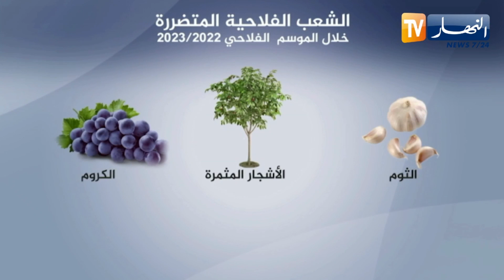فلاحة: تقارير مفصلة تكشف وضعية المحاصيل.. جنود الغذاء يطلقون صافرات الإنذار